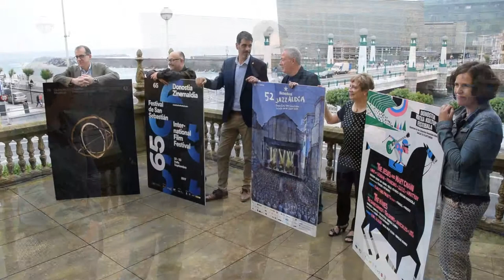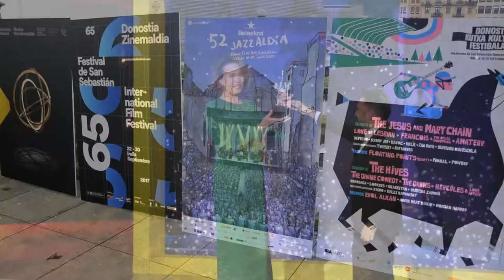Udako jaialdiak / festivales de verano